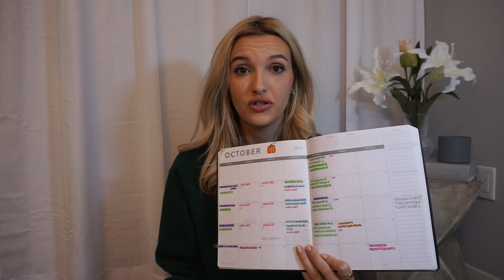HOW I GOT A 97 IN ANATOMY WITHOUT TAKING NOTES | 5 tips on how to study better without note-taking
This video is helpful for those in med, nursing, and regular university programs.

I'm currently a science graduate and 2nd degree nursing student. I've compiled this list of 5 tips on how to study more successfully without taking any notes. Let me know if you've tried any of these or have any suggestions on other methods.